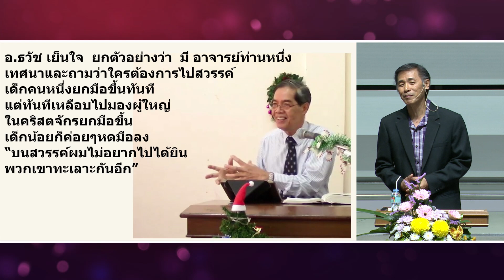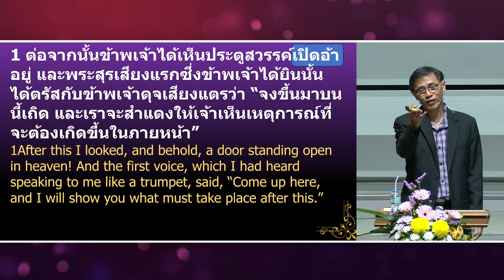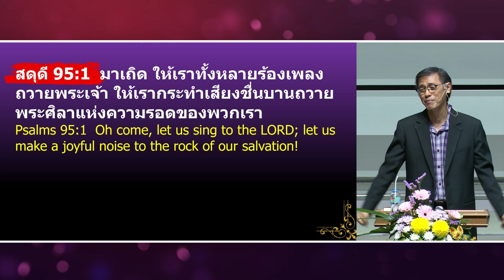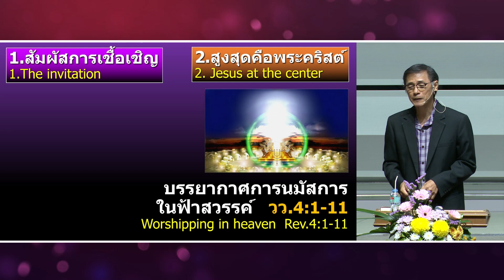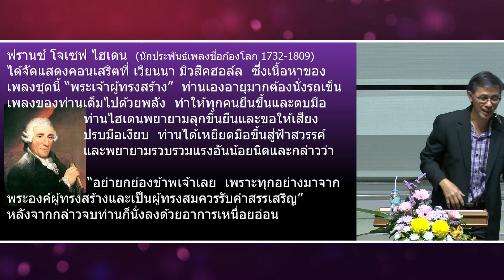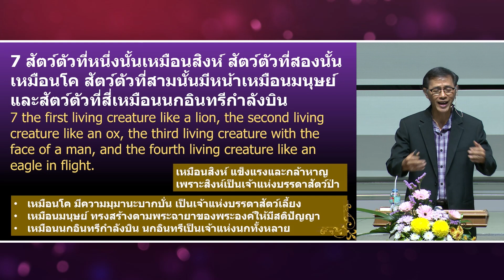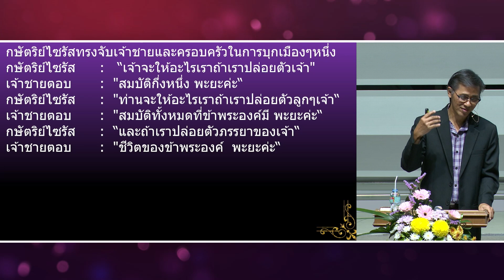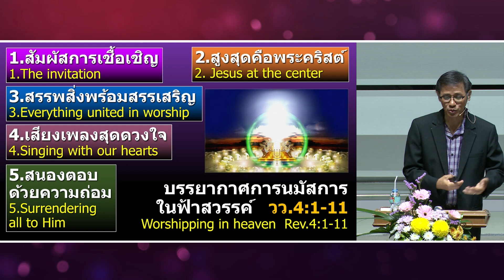[คำเทศนา] บรรยากาศการนมัสการในฟ้าสวรรค์ (04Aug24)